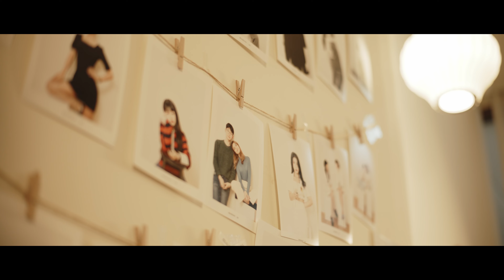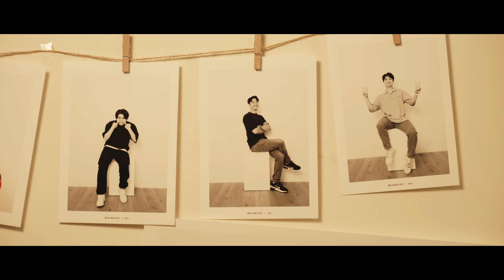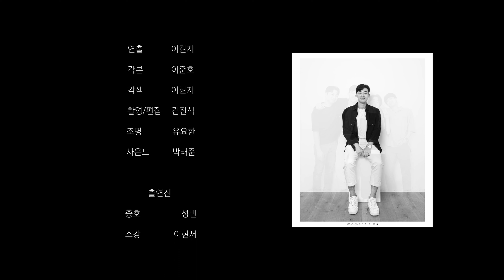셀프스튜디오(SELFSTUDIO) - KOREA SHORT FILMㅣFILMGREYㅣ필름그레이 ㅣsub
Made by Lee Hyun Ji @leemovie74

actor  -

Seongbin @f.lmbin

Seok Jung Hyun @jh_holly

Lee Hyun Seo

Kang Min Ju

장소제공 및 제작지원

모멘트어스 @momentus_photo